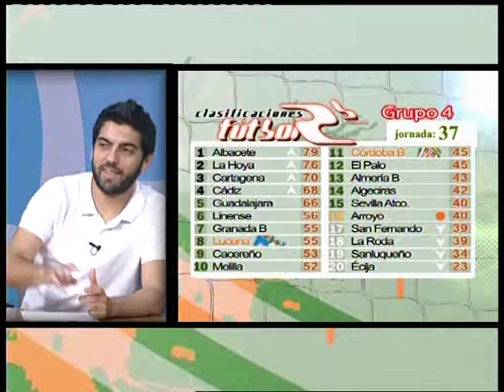05 05 14 POR LA ESCUADRA BLOQUE 4